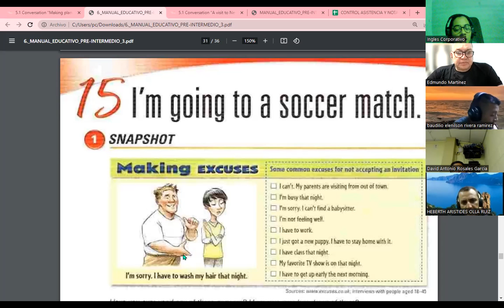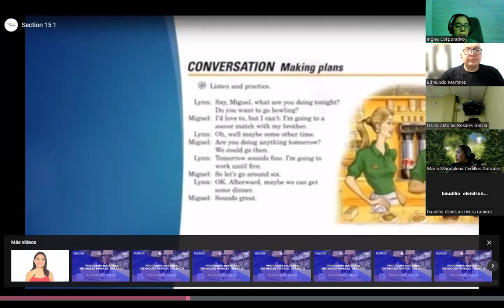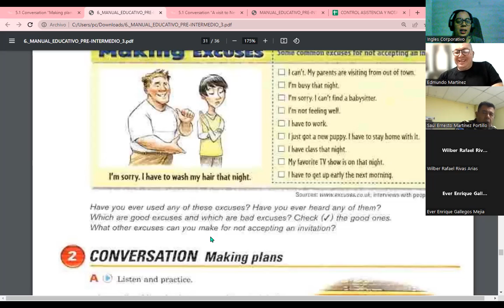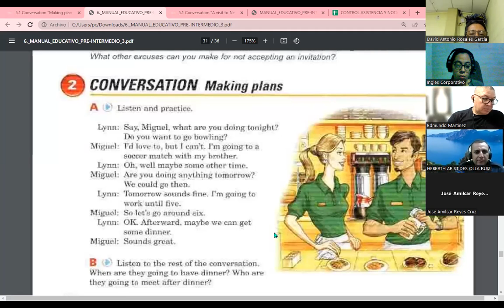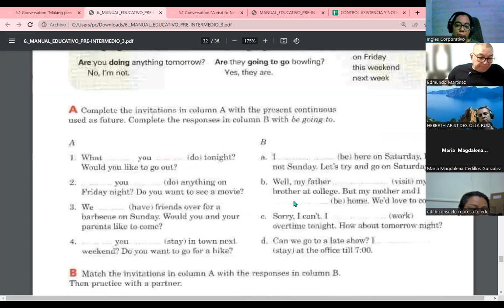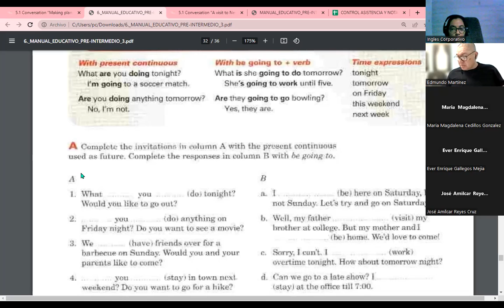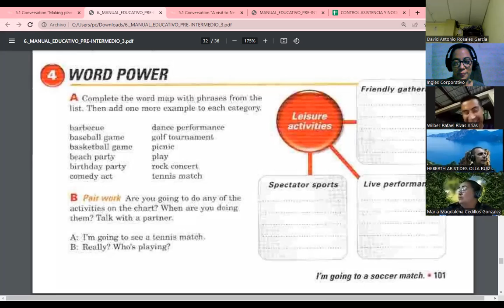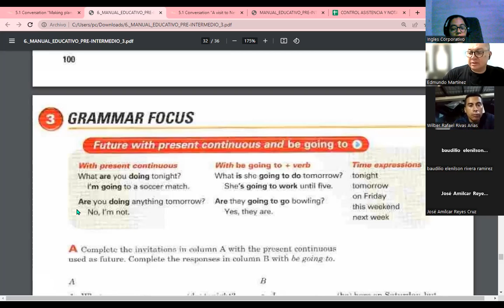Session 13-23-10-23-FI-REGA-109-Carranza-Future with present continuous and be going to